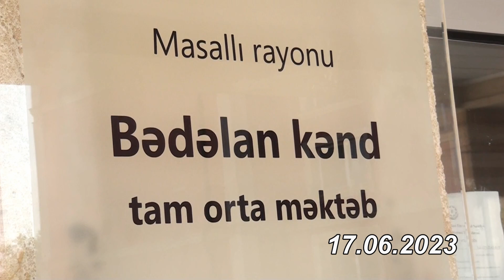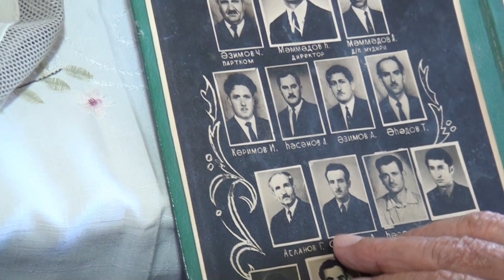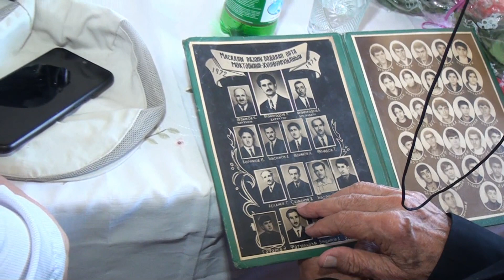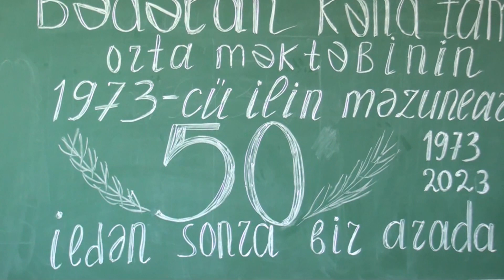Masallı rayon Bədəlan kəndi məzun 1973-2023